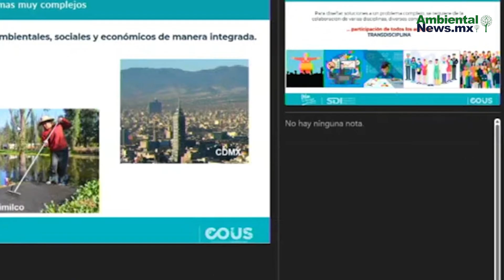México y el mundo atraviesan por una crisis de emergencia ambiental, que no se ha reconocido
Urgencia de acciones ante la crisis ambiental global.